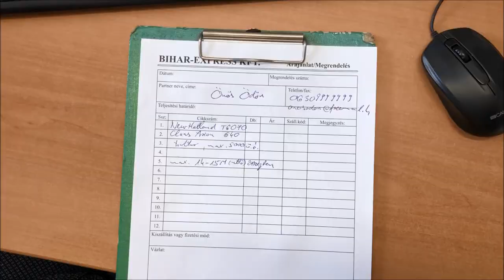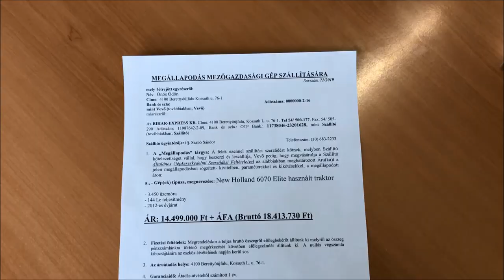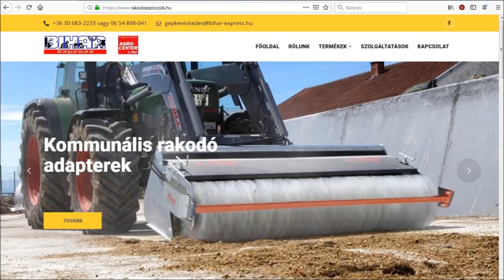Külföldi gépvásárlás a Bihar-Express Kft.-nél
Vállalkozása mezőgazdasági, erdészeti vagy kommunális munkájához szeretne új gépet beszerezni? Akkor válassza a Bihar-Express Kft. szolgáltatásait. Egyedi igényei alapján bármely gépet beszerzünk önnek, legyen szó Claas, Case IH, Valtra, New Holland, JCB, John Deere stb. traktorokról, John Deere, New Holland, Claas, Case IH stb. kombájnokról, Claas, John Deere, New Holland, Krone, McHale stb. bálázóról, Horsch, Väderstad, Amazon, Pötinger stb. vetőgépekről vagy Merlo, Claas, Manitou, JCB, Caterpiallar, New Holland stb. rakodókról vagy bármely mezőgazdasági gépről. Hogyan is működik ez? - Előzetes ingyenes igényfelmérés és tanácsadás után kiválasztjuk a lehetséges gépeket, amelyekről az ügyfél részletes információt és árajánlatot kap. - A gép kiválasztását követően segítünk a teljes körű ügyintézésben, a németországi telephelyi megtekintéstől kezdődően a szállításon, állapotfelmérésen, műszaki vizsgáztatáson, hazai dokumentáción, nettó áron történő finanszírozáson keresztül egészen az ügyfél telephelyére kerülésig. Az átvételt követően az ügyfélnek már nincs egyéb teendője, azonnal munkába állíthatja eszközét! Igény szerint a későbbiekben alkatrész beszerzésben és szervizelésben is állunk rendelkezésére!